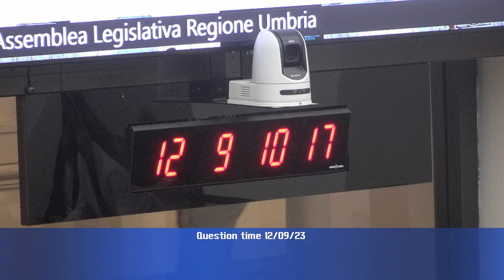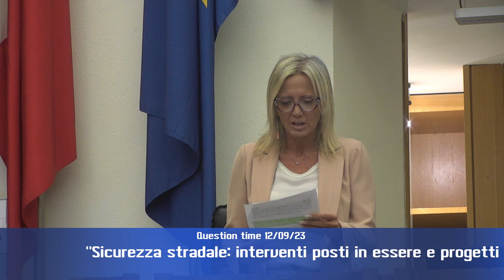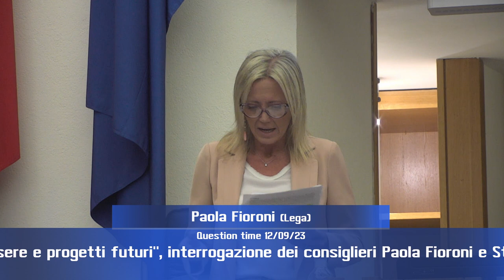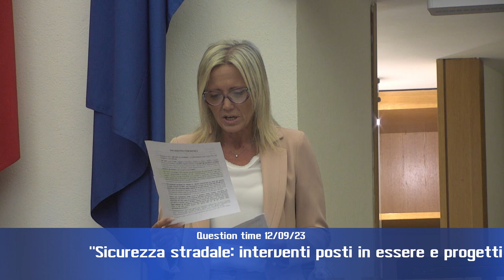Question time di martedì 12 settembre 2023. Parte 1 di 4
“Sicurezza stradale: interventi posti in essere e progetti futuri” – interrogazione dei consiglieri Paola Fioroni e Stefano Pastorelli (Lega), risponde assessore Enrico Melasecche;

“Miglioramento della fruizione del servizio di trasporto ferroviario della linea F.c.u. presso la stazione di Pierantonio nel comune di Umbertide, dopo gli eventi sismici del 09 marzo 2023” – interrogazione dei consiglieri Puletti, Castellari e Mancini (Lega), risponde assessore Melasecche;